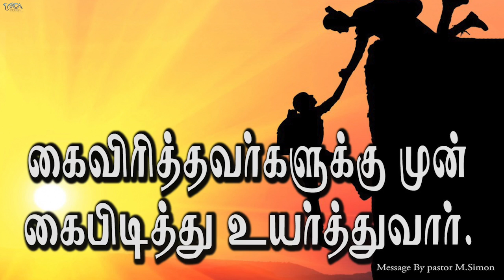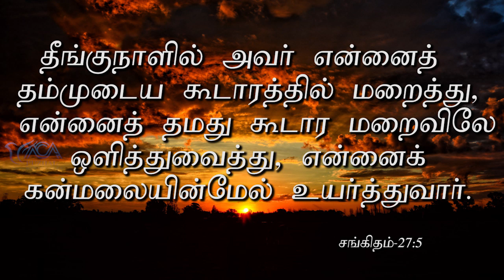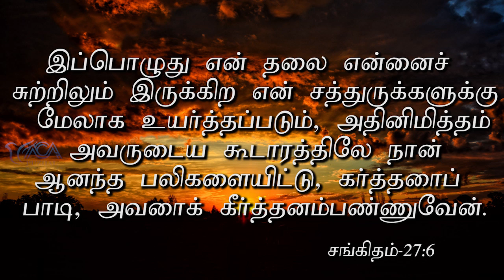கைவிரித்தவர்களுக்கு முன் கைபிடித்து உயர்த்துவார். | Message By Pastor M.Simon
Kaiviriththavarkalukku Mu Kaipidiththu Uyarththuvaar.

Name : M.simon
Bank : INDIAN BANK
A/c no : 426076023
Branch : Anna Nagar, Chennai.
IFSC Code : IDIB000A025

NO:33, Thiruvalluvar St, Puzhal, Chennai - 66
Recorded on : 07th Apr 2019